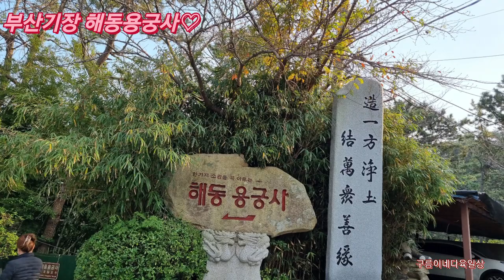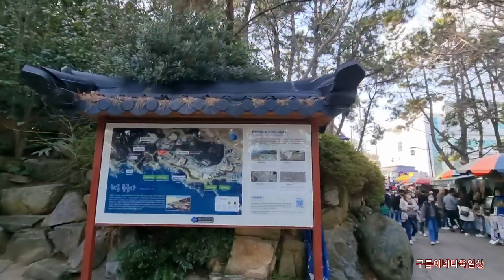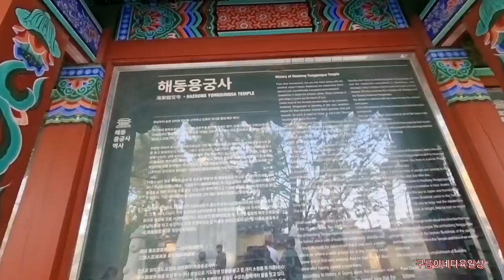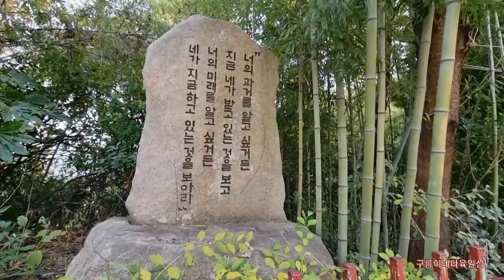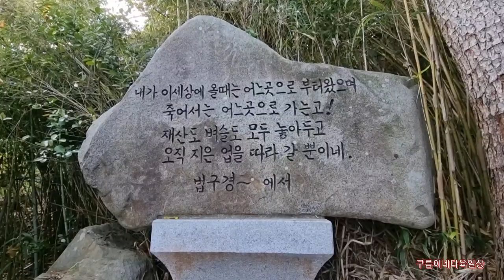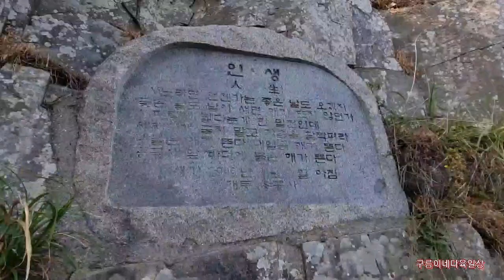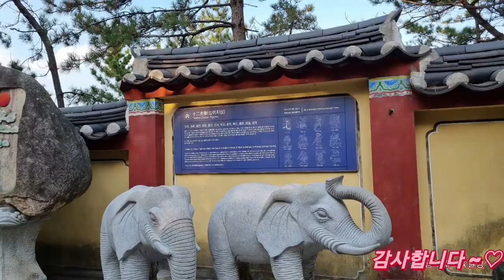부산살아본 사람의 부산여행기3부산기장 해동용궁사💕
지난주 부산여행때 촬영해둔 영상이제야 편집해보네요
부산여행명소에서 빼놓을수 없는곳이#해동용궁사
지요
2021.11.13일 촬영